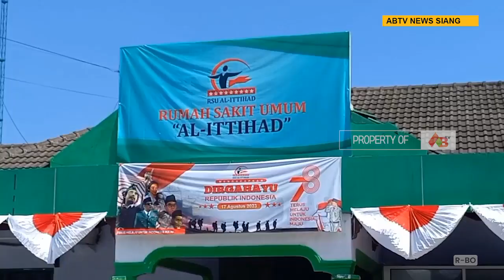BLITAR - Seorang Pelajar MTsN 1 Blitar Meninggal, Diduga Dianiaya Teman Sekolahnya